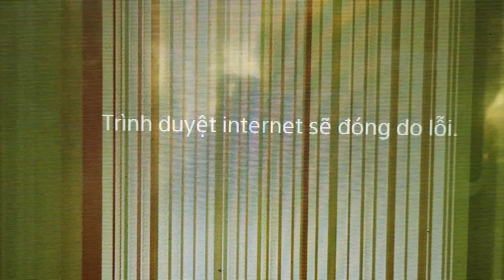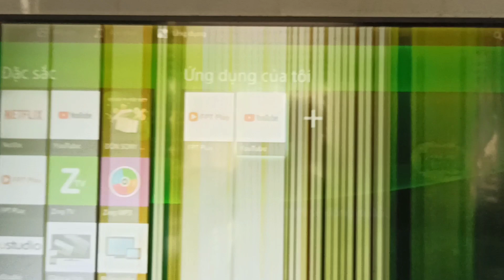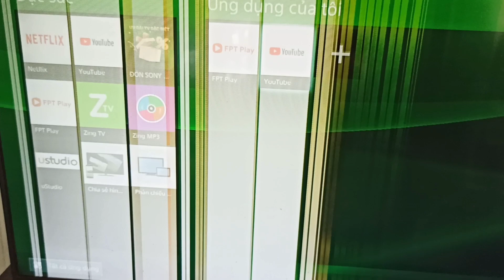Cách sửa"Trình duyệt internet sẽ đóng do lỗi" trên tv sony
Cách sửa lỗi" Trình duyệt internet sẽ đóng do lỗi"của tivi Sony.